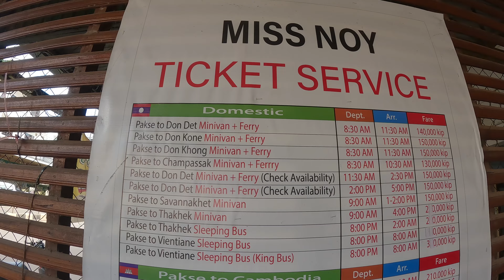🙂¡¡VISITAMOS las 4000 ISLAS en LAOS DON KHON!!🏝️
¿Necesita un itinerario/consulta para tu viaje ✈️ a Laos?

Un Viaje de Aventuras y Sorpresas en las 4000 Islas del Delta del Mekong🐟

Embárcate en una emocionante aventura desde Pakse hacia el sur, en la frontera con Cambodia, para explorar las maravillas naturales de Laos.🇱🇦 Las 4000 islas en el delta del río Mekong te esperan con paisajes impresionantes y una naturaleza exuberante.👍 Prepárate para vivir experiencias únicas llenas de sorpresas y aventuras en este destino fascinante.😍🌏

Cargador y baterías Telesin para GoPro 11
Accesorio multimedia Media Mod GoPro 11
Micrófono GoPro 11
Trípode flexible
Arnés de pecho para camara GoPro 11
Dron DJI Mini 3 Pro (con DJIRC)
Centro de carga de baterías Dron DJI Mini 3 Pro
Tarjetas Mini SD